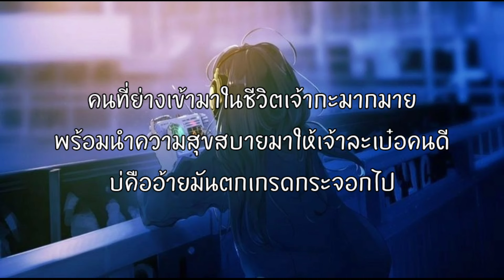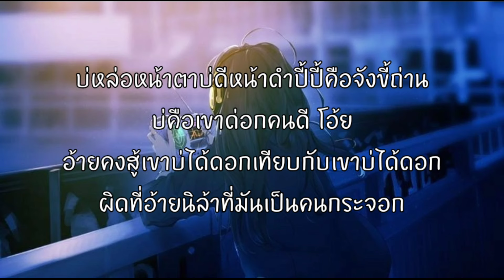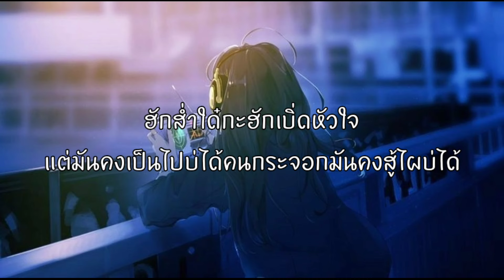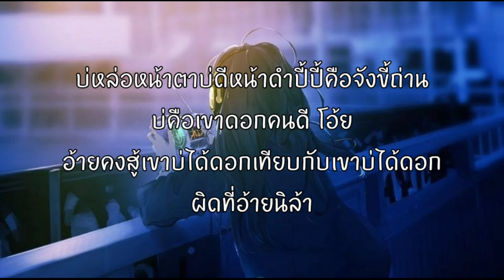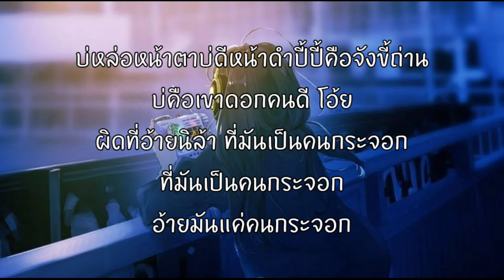คนกระจอก - บุ๊ด ศุกภกาญจน์ [ เนื้อเพลง ]